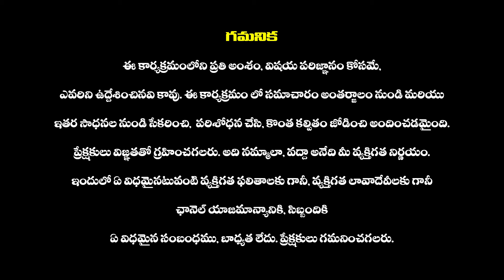టాలీవుడ్ స్టార్స్ ని భయపెడుతున్న అఖిల్ పహిల్వాన్ అరెస్ట్ | Akhil Pailwan Arrest